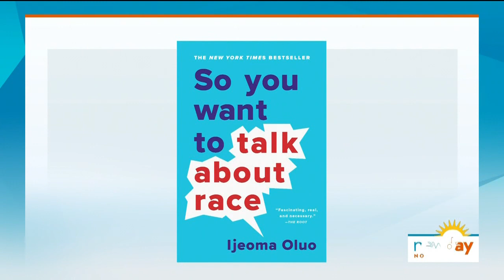Understanding cultural appropriation - A conversation with Seattle writer Ijeoma Oluo - New Day Nort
We talk about her enlightening and award-winning book "So You Want to Talk About Race," and what everyone should know about cultural appropriation.